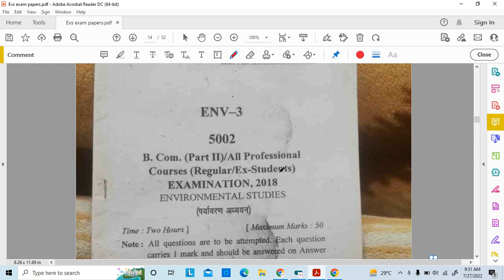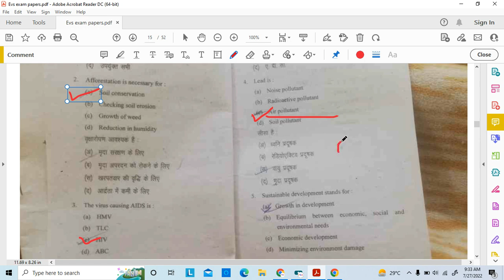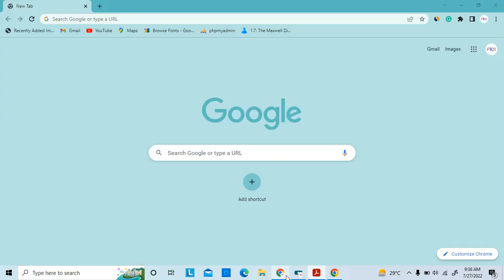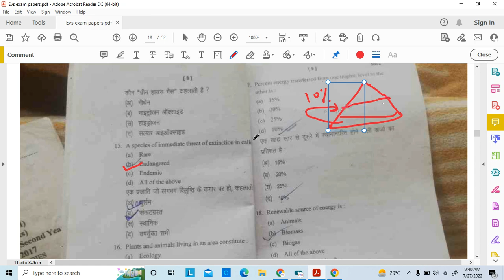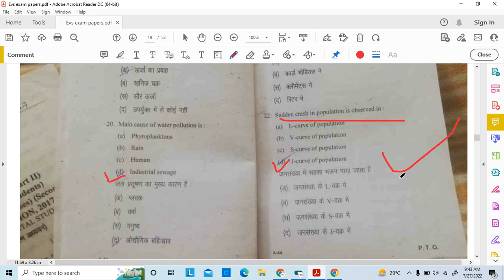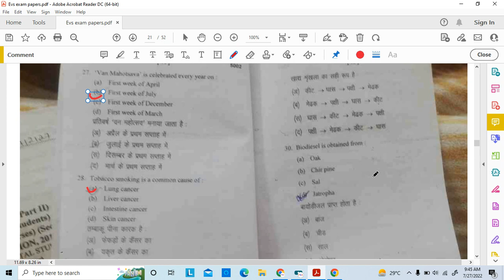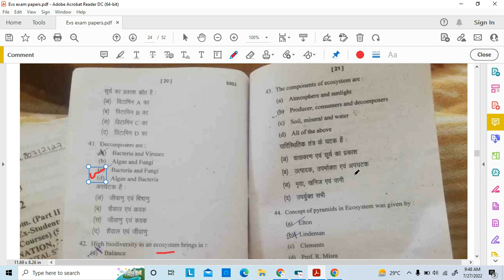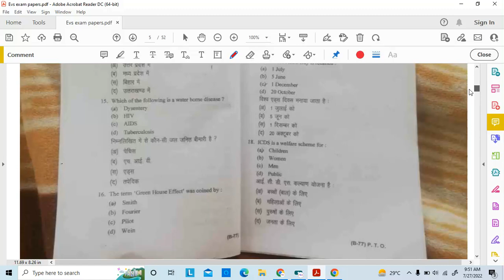🔥Environmental Studies 2018 PAPER SOLUTIONS | B.Sc Exams (EVS)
In this video we have seen Environmental Studies Previous Year Papers with Solutions.

📌Download B.SC Notes and Papers from the Website👇
https://